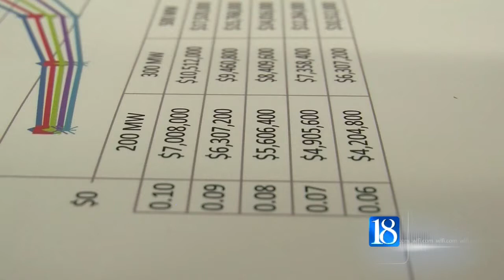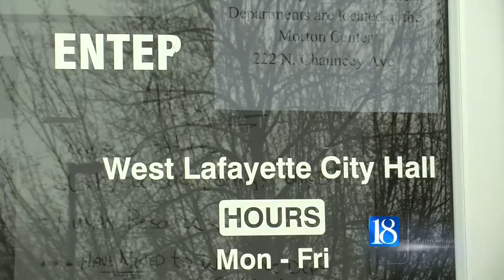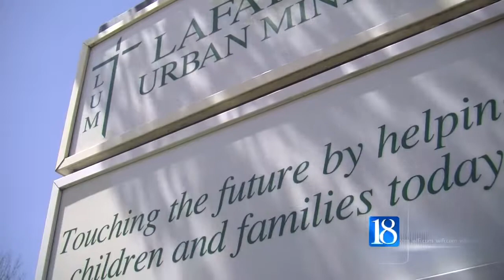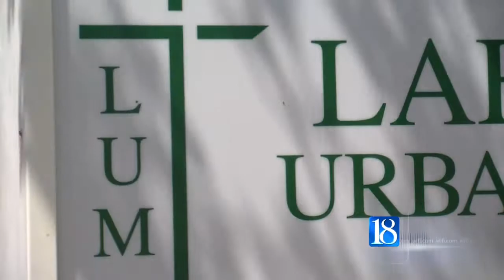Logansport power plant